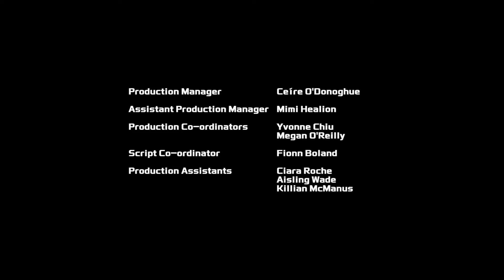Transformers: Rescue Bots Academy | S01 E19 | Animacion | Dibujos Animados de Niños